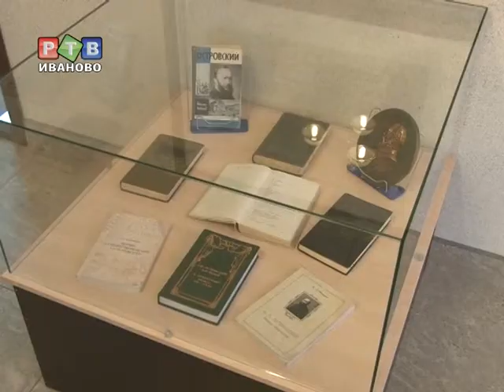Кинешемскому драматическому театру - 115 лет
Кинешемский драматический театр отметил 115-летний юбилей. Это единственный театр, который носит имя Островского с первого дня существования и был создан при участии членов семьи драматурга.